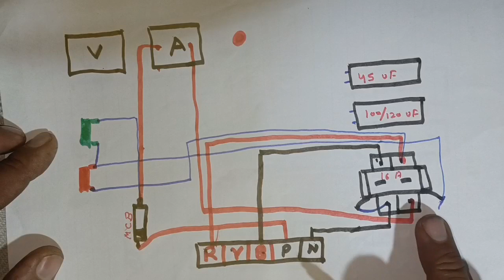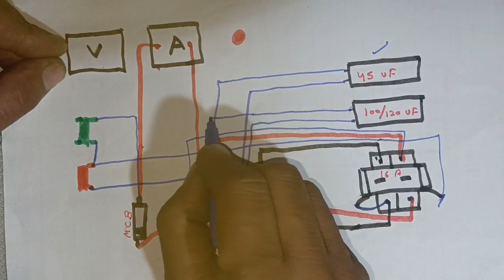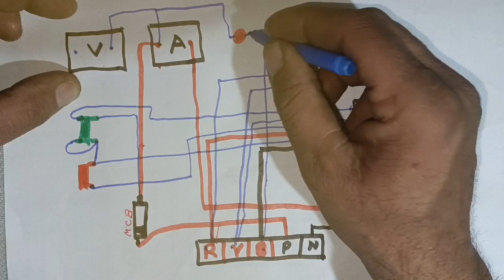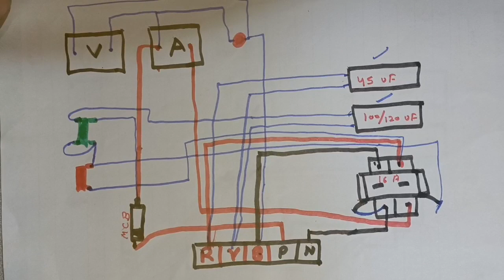how does submersible starter control wiring?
hello electrical